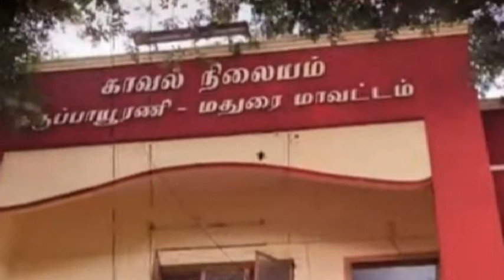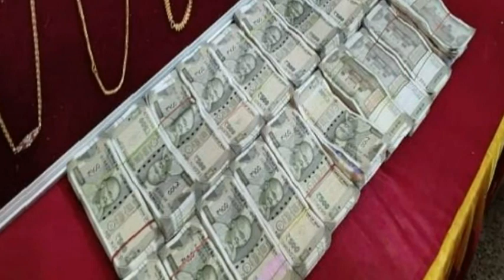போலீசுக்கு தண்ணி காட்டிய லேடிதோண்ட தோண்ட வெளியே வந்த நகைகள்..180 பவுன் நகைகள் மீட்பு அதிர்ச்சி தகவல்